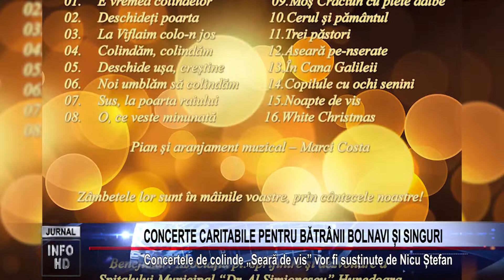CONCERTE CARITABILE PENTRU BĂTRÂNII BOLNAVI ȘI SINGURI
Concertele de colinde „Seară de vis” vor fi susținute de Nicu Ștefan